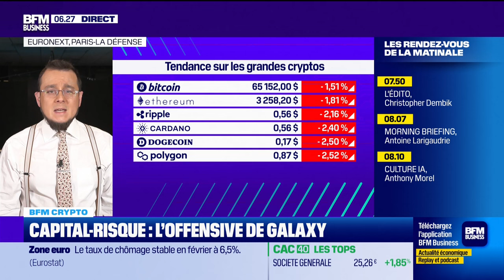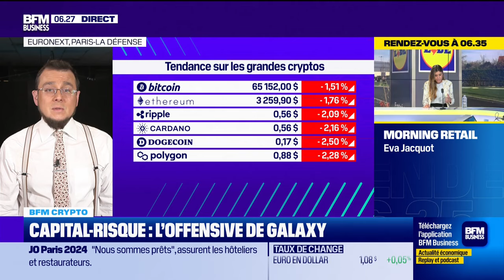BFM Crypto: Capital-risque, l'offensive de Galaxy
Ce jeudi 4 avril, Antoine Larigaudrie a décrypté la tendance des grandes cryptos et la prévision de Galaxy Digital de lever 100 millions de dollars pour un fonds crypto dédié aux institutionnels, dans BFM Crypto dans l'émission Good Morning Business, présentée par Laure Closier et Christophe Jakubuszyn. Good Morning Business est à voir ou écouter du lundi au vendredi sur BFM Business.